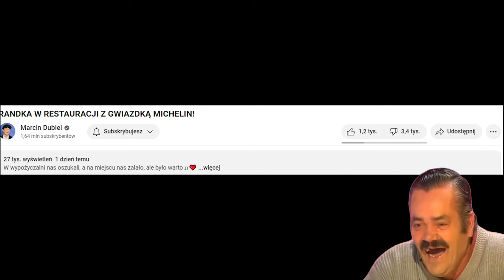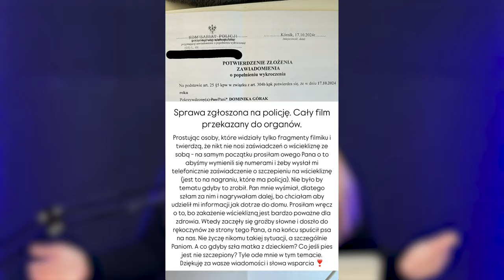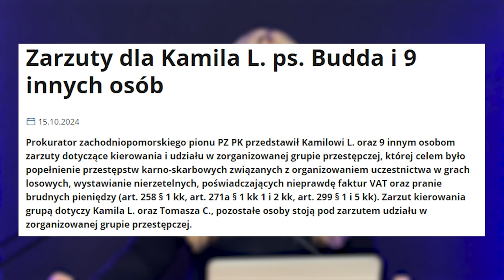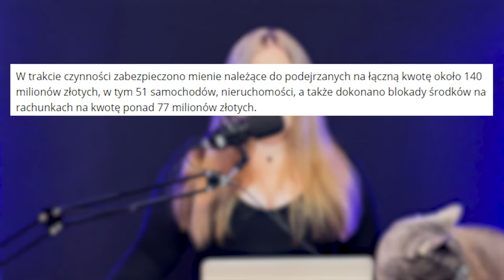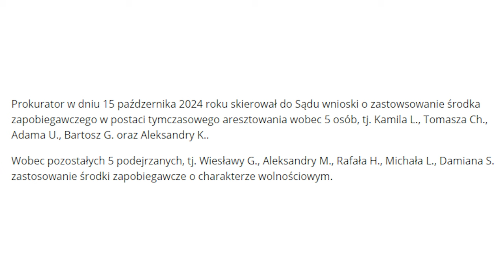BUDDA I GRAŻYNKA ARESZTOWANI (BUDDA, MARCIN DUBIEL, GRAŻYNKA, DIDKA, NAJKA)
00:00 - wstęp
00:15 - powrót Dubiela na Youtube
00:52 - Didka zaatakowana podczas spaceru
01:58 - Budda i Grażynka aresztowani
05:58 - Najka stanie przed sądem?